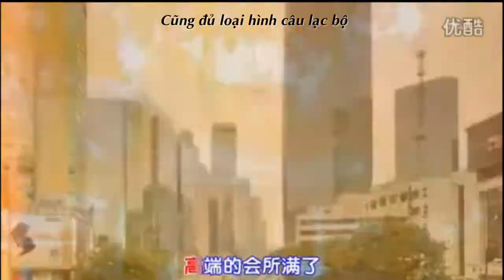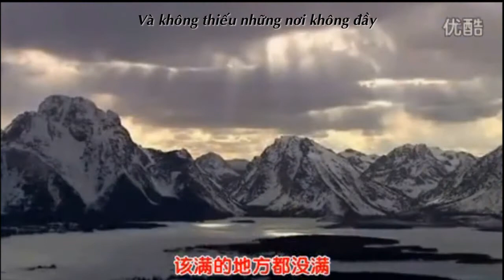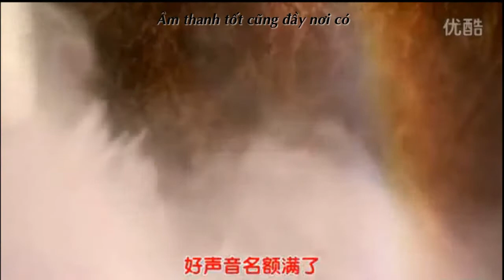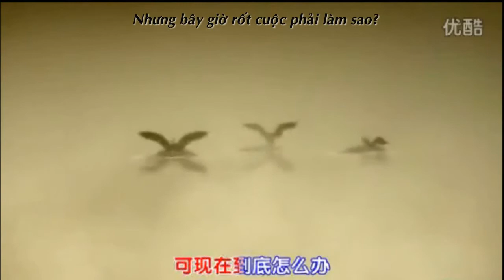[Vietsub] 满 | Đầy - Uông Phong | 汪峰 [Dòng sông]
Bài này tên của nó là "đầy", trong bài tùy vào ngữ cảnh nên có khi mình dịch là đầy đủ, có khi dịch lấp đầy. Cái bài này, phải nói là mình chưa gặp bài hát nào mà .. cả bài của nó hầu như không câu nào không có tên bài hát - "đầy" :D và sub xong thì não mình cũng đầy luôn (ko nhồi thêm cái gì vào não đc nữa ^^ ) Đại ý của bài hát là có những nơi rất đầy đủ (về không gian) nhưng có những nơi thì lại trống rỗng, muốn được lấp đầy (theo mình hiểu là trong lòng trống rỗng ấy); và có những nơi đầy đủ (về vật chất) nhưng có những nơi thì thiếu thốn, làm sao để được đầy đủ? Vậy nên chỗ nào cần lấp đầy thì mình dịch là lấp đầy, chỗ nào cần đầy đủ thì mình cho là đầy đủ ^^ Giải thích 1 hồi xong thấy hại não dã man Biểu tượng cảm xúc colonthree Phải xem từ đầu tới cuối mới hiểu được ý của lời bài hát. Chúc các bạn nghe nhạc vui vẻ!